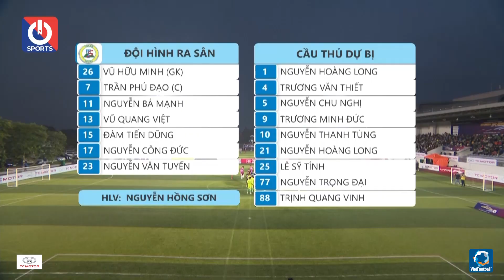VÒNG 6 HPL-S8 | HIGHLIGHT: TUẤN SƠN vs NGUYỄN TRÃI